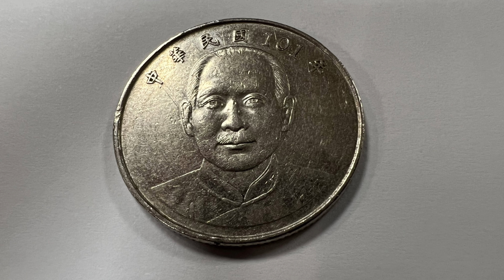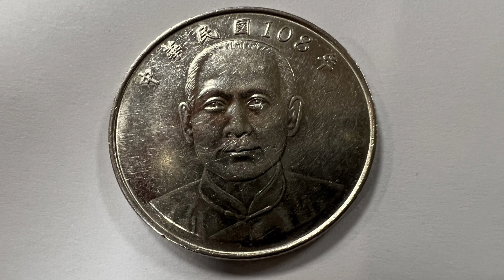中華民國 10元硬幣 100年 - 109年 ROC Taiwan ，10 dollars Coin 2011-2020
中華民國 10元硬幣 100年 101年 102年103年 104年 105年 106年 107年 108年 109年 ROC Taiwan 10 dollars Coin 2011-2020
國父版10元幣的重要防偽特徵
正面：國父孫中山先生的頭髮、鬍鬚、眼眸及衣領輪廓立體清晰。
背面：硬幣向左轉，清楚浮現「國泰」字樣及「臺灣」圖案；向右轉則浮現「民安」字樣及「梅花」圖案。

中央銀行FB:
我國現行10元流通幣主要有「蔣公」(舊版)與「國父」(新版)兩種圖像。
舊版10元幣自民國70年開始發行，迄今已有30餘年，央行鑒於其防偽功能不足，便於民國100年發行新版10元幣，並增加「隱藏圖案」這項重要的防偽特徵。新版10元幣除了圖像外，尺寸、重量與材質成分等皆與舊版相同，且兩者🔸併行流通🔸。

另外提醒大家，央行正在推動「硬幣再流通」計畫，
請將閒置的硬幣拿出來使用，或加值到電子票證，
善用零錢，活絡資金，
可減少鑄幣成本，節省國家資源，環保愛地球！
一舉數得，好處多多。
快讓硬幣動起來吧!🥳🥳🥳